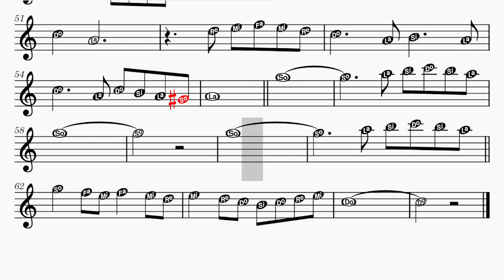La vita è bella